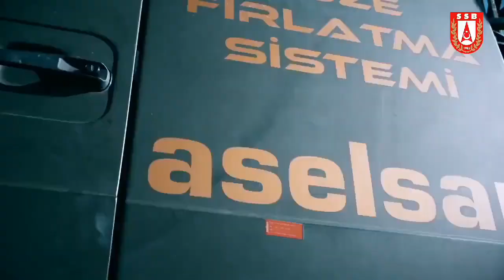HİSAR-A+ SERİ ÜRETİME BAŞLADI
ROKETSAN BASIN AÇIKLAMASI
Ambargo uygulanan HİSAR A+ Hava Savunma Füzemizi yerli ve milli ürünlerle seri üretime hazır hale getirdik.
Cumhurbaşkanımız Sn. Recep Tayyip Erdoğan, Aselsan ve Roketsan tarafından geliştirilen, Türkiye’nin ilk milli ve yerli hava savunma füze sistemi olan HİSAR A+ Alçak İrtifa Hava Savunma Füze Sistemi’nin kabul atışında yüksek hızlı hedef uçağın, uzak menzilde başarıyla imha edildiğini açıkladı. Erdoğan, “Bu son test, normal şartlarda yurtdışından tedarik edilen bir parçaya ambargo uygulandığı için birkaç ay gecikti. Yerli parçayı kısa sürede geliştirdik ve füzemize entegre ettik. Bu zamana kadar gizli yaptırımlarla, dolaylı müdahalelerle engellemeye çalıştıkları bu işi yerli ve milli ürünlerle envantere almaya hazır hale getirdik. HİSAR A+ füzemizin seri üretimi hayırlı olsun” dedi.
Niğde-Ankara Otoyolu 2. Kesim Açılış Töreni’ne video konferansla katılan Cumhurbaşkanımız Sn. Recep Tayyip Erdoğan, Türkiye’nin hava ve füze savunmasında önemli görevler üstlenen HİSAR A+ Alçak İrtifa Hava Savunma Füze Sistemi Projesi’nin kabul atışı testlerinin başarıyla tamamlandığını duyurdu.
T.C. Cumhurbaşkanlığı Savunma Sanayii Başkanlığı ve Türk Silahlı Kuvvetleri temsilcilerinin katılımıyla Aksaray Atış Alanı’nda Aselsan ve Roketsan tarafından 11 Aralık’ta icra edilen testin görüntülerini de kamuoyuyla paylaşan Cumhurbaşkanı Erdoğan, “Savunma sanayimizden yeni müjdeler alıyoruz” diyerek, şunları söyledi:
“Aselsan ve Roketsan tarafından geliştirilen ilk yerli ve milli hava savunma füze sistemimiz HİSAR A+ Alçak İrtifa Hava Savunma Füze Sistemi’nin envantere giriş öncesi son kabul testi yapıldı. TÜBİTAK SAGE tarafından geliştirilen harp başlığı kullanılarak, 11 Aralık’ta yapılan atışta yüksek hızlı hedef uçak, uzak menzilde başarıyla vuruldu. Aslında bu son test birkaç ay gecikti. Sebebi neydi biliyor musunuz? Normal şartlarda yurtdışından tedarik edilen bir parçaya ambargo uygulandı. Sonra ne oldu? Yerli parçayı kısa sürede geliştirdik, füzemize entegre ettik ve işte kısa bir gecikmeyle neticeye ulaştık. Bu zamana kadar gizli yaptırımlarla, dolaylı müdahalelerle engellemeye çalıştıkları bu işi yerli ve milli ürünlerle envantere almaya hazır hale getirdik. HİSAR A+ füzemizin seri üretimi hayırlı olsun. Bu güzel hizmetten dolayı Savunma Sanayii Başkanlığımızı, Aselsan’ı, Roketsan’ı, TÜBİTAK SAGE’yi ve projede emeği geçen herkesi şahsım ve milletim adına tebrik ediyorum.”
Cumhurbaşkanımız Sn. Recep Tayyip Erdoğan’ın duyurduğu HİSAR A+ Füze Fırlatma Sistemi ve Ateş İdare Cihazı ile Entegre Sistem Seviyesi Kabul Atışı Testi’nde, sistemin maksimum menzil ve irtifada etkinliği yüksek hızlı hedef uçağın başarılı bir şekilde imhasıyla gösterildi. Atışlı test kapsamında, hedefin radar ile tespit ve takibi gerçekleştirildi, komuta kontrol sisteminden angajman başlatılarak, atış kontrol sistemiyle en uygun zamanda füze otomatik olarak ateşlendi. Yer sistemleri tarafından sağlanan verilerle hedefe yönlenen HİSAR A+ füzesi, terminal safhada hedefe en uygun son manevrayla yaklaşarak hedefi bir kez daha başarı ile imha etti.